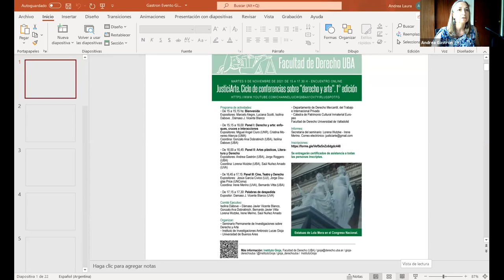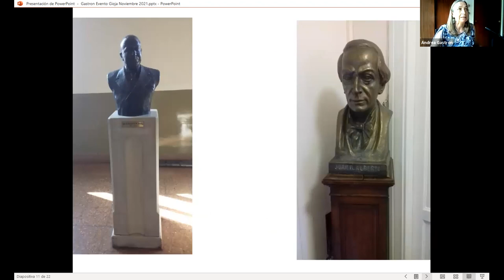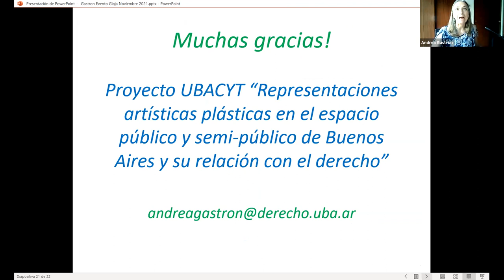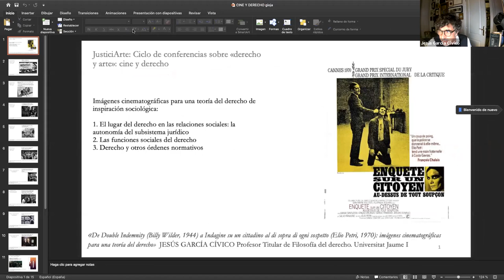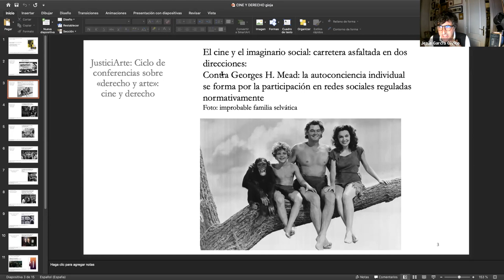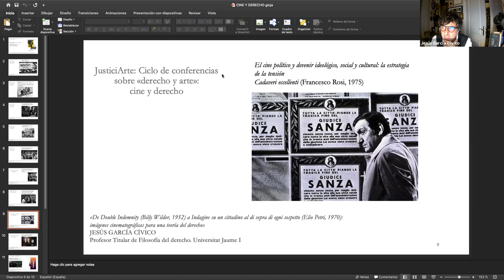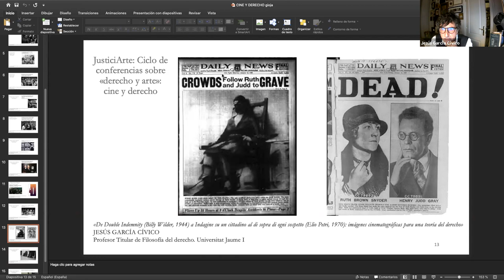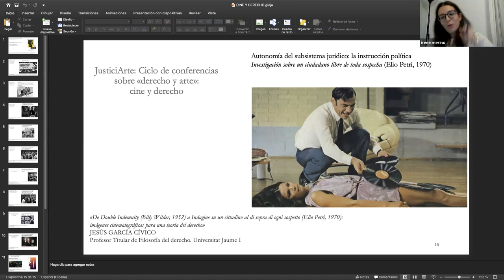JusticiArte. Ciclo de conferencias sobre "derecho y arte"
El 9 de noviembre de 2021 se llevó a cabo este encuentro organizado por el Seminario Permanente de Investigaciones sobre Derecho y Arte, el Instituto Gioja, el Departamento de Derecho Mercantil, del Trabajo e Internacional Privado, la Cátedra de Patrimonio Cultural Inmaterial Europeo y la Facultad de Derecho Universidad de Valladolid.